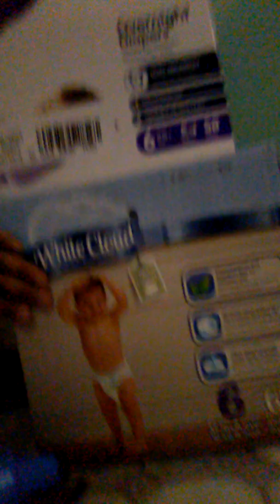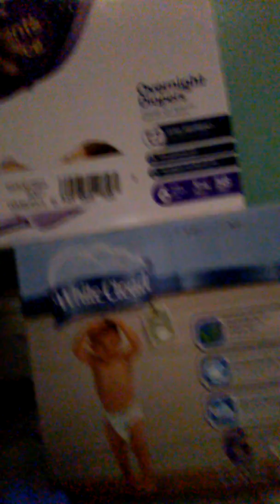Walmart products -evenflo classic - parent's choice - while cloud